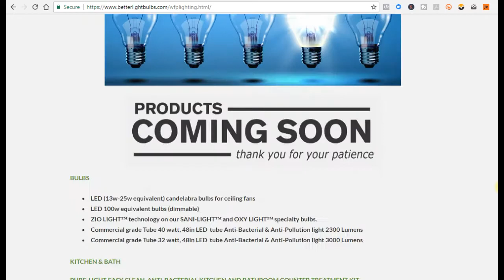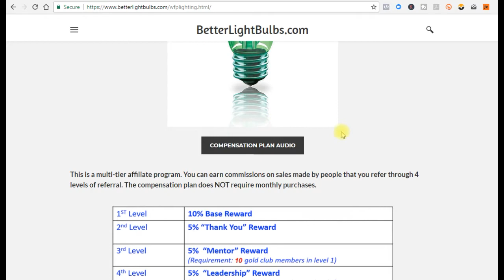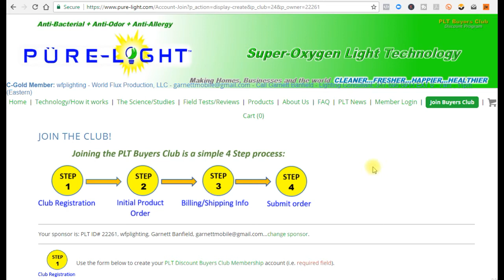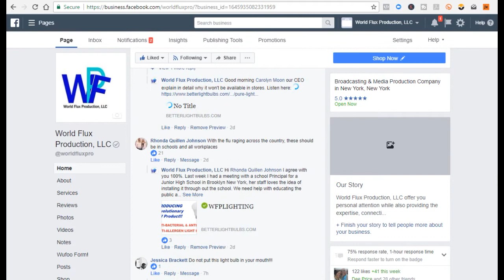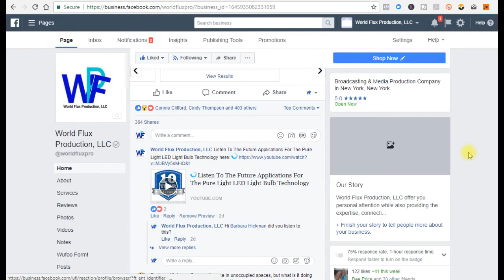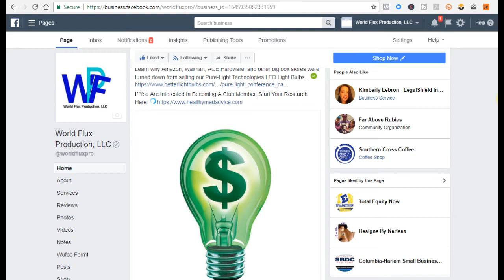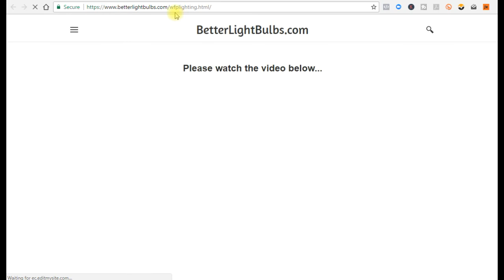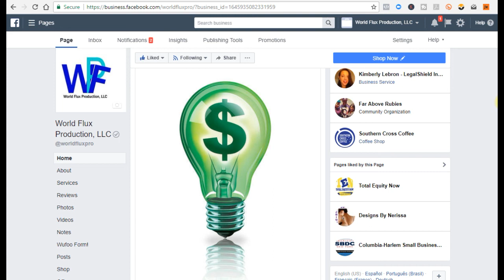How To Recruit People On Facebook Who Are Looking To Buy Pure Light Technologies LED Light Bulbs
How To Recruit People On Facebook Who Are Looking To Buy Pure Light Technologies LED Light Bulbs Click on our team website rotator to join with us today,

How To Build A Large Email List

PART 1: Learn what I use to signup customers or distributors via email marketing to help build my list

IMPORTANT
Many people do NOT realize that they receive a marketing website if they join for free as a customer and do NOT place an order. We are happy to make a replicated team page for any customers or Gold Club Members that join with you. They can market the program at no cost. If other people purchase the bulbs the sponsor has until the last day of the month to upgrade in order to qualify for commissions. NO financial risk.

Option 1: You can join for free and begin signing up customers and affiliates but you must upgrade to option 2 within 30 days of your registration start date in order to receive your Cash Rewards.

Option 2: Buy a dozen light bulbs and qualify for a lifetime business opportunity with NO additional purchase requirements EVER. (NO Autoship).
10 year "no questions asked" replacement warranty. You won't need to buy light bulbs again for 10 years.

Please be aware that Pure-Light is offering a very powerful promotion between now and Valentine's Day (February 14, 2018).

If you sponsor a total of 20 Gold members before Valentine's day, you will receive 5 shares in the company's profit sharing bonus pool for 2018. This could be a substantial amount of money, and I want to help you earn 5 shares in the bonus pool.

REVIEW DETAILED COMPENSATION PLAN & JOIN TODAY!
(Cash Rewards Not Available In Montana and Canada, coming soon).

How To Recruit People On Facebook Who Are Looking To Buy Pure Light Technologies LED Light Bulbs. This breakthrough technology utilizes a patented enhanced titanium dioxide(TIO2) nano particle photocatalytic coating that has been proven when turned on to clean the air and kill 99.9% of viruses, deadly bacteria, and mold including drug resistant super bugs, flesh eating  Methicillin-Resistant Staphylococcus Aureus/MRSA, super bug plague Carbapenem-Resistant Enterobacteriaceae (CRE), flu viruses, E-coli, SARS, black mold, Anthrax, Salmonella, Plague, and more.

These products are ISO 9001 and 14001 certified, have a MSDS rating of "Non-Toxic", and are safe to use indoors and outdoors, with children and pets like any other CFL light bulbs.

Pure Light Technologies LED Light Bulbs Removes Bacteria From The Air In Your Home. BENEFITS of LED Light Bulbs...

1. The photocatalytic process breaks down toxic indoor air pollutants like formaldehyde, carbon monoxide, methane, benzene and other VOCs into harmless components. (The main components of deadly "smog")

2. ANTI-ALLERGEN The process also neutralizes pollen and other allergens.  You can literally help make your home hypo-allergenic.

3. DESTROYS ODORS without masking them with fragrances.

4. Eliminates the need for harmful chemicals.

5. Eliminates aerosols that deplete the ozone layer.

6. DAYLIGHT BRIGHT FULL SPECTRUM  also known as the "HAPPY LIGHT" that helps fight winter blues.  (Same type of light used to overcome S.A.D. at 1/2 the cost).

7. COOL TO THE TOUCH SAFE + Eco-friendly, odorless, non-toxic.

8. New patent pending technology allows it to work indoors for up to 10 years.

9. Helps comply with indoor air quality regulations.

10. Uses 70%-90% less energy compared to incandescent bulbs.

11. Uses 50% less energy compared to fluorescent lights with no mercury.

12. Lasts 10-20 times longer than incandescent and fluorescent bulbs.

13. Silent operation with no filters or maintenance.

14. Fits into any standard light bulb socket.

15. Great for plants and animals (in actual lab tests, Pure-Light bulbs increased plant growth over regular greenhouse lighting, and plants were healthier overall).